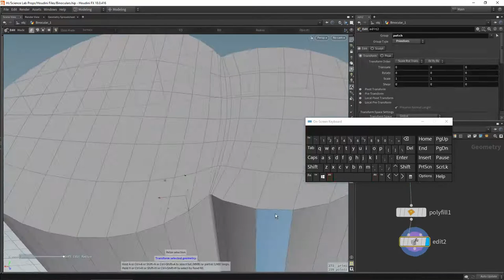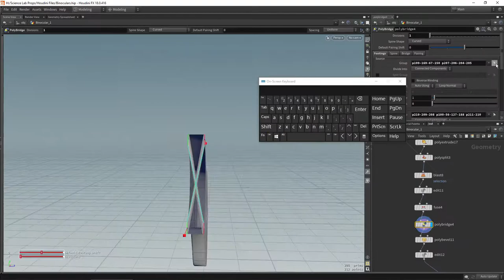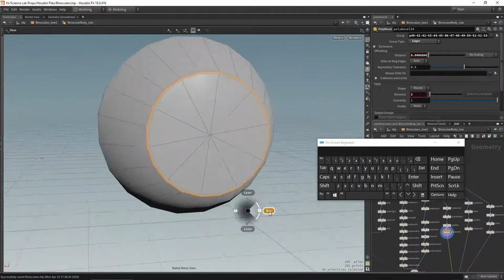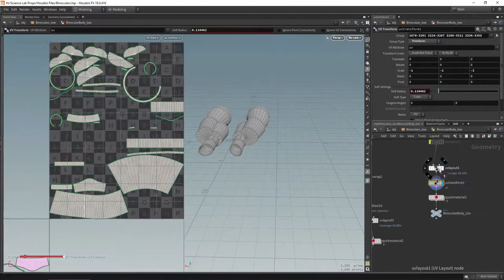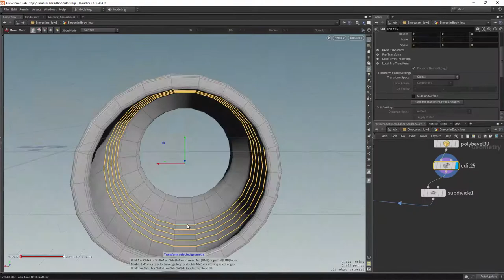Binoculars creation Pt 1 - Modeling & Texturing Classic Binocular in Houdini and Substance Painter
Modeling a production ready Classic Binocular with Houdini, Texturing with Substance Painter and rendering in Marmoset Toolbag 3 . In this First part we cover Modeling Low poly, high poly, UV unwrapping and Assigning materials for id maps entirely in Houdini.